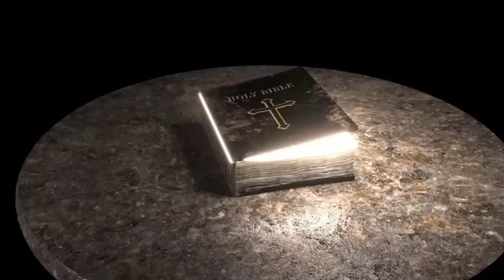Qaum e Amalka ka anjam | history of qoom e Amalka | prophet Musa as | Allah ka azab